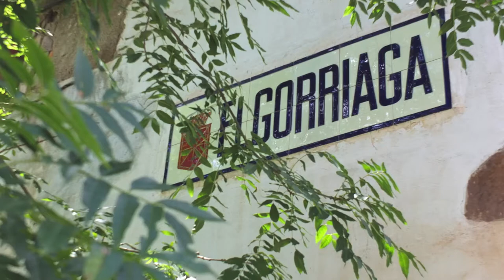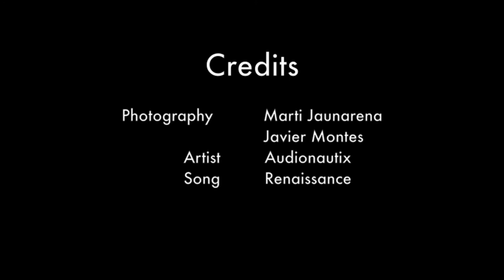Walking Tour - Elgorriaga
Elgorriaga - Basque Country

Castellano:
 El municipio navarro de Elgorriaga se halla emplazado a los pies de los Monte Mendaur y Asquín en la margen izquierda del río Ezkurra, Elgorriaga es el más pequeño de los municipios del Valle de Santesteban.

Su territorio comprende una extensión cercana a los 3,9 Km². La mayor parte de este término disfruta de una orografía suave y cuenta con el llano más extenso del valle.
El centro urbano del municipio, que acoge a aproximadamente a 223 habitantes, se sitúa a una altitud de 137 metros.

Es un pueblo típico de la zona norte de Navarra con sus casas grandes y señoriales de piedra y sus balcones llenos de flores.

La distribución de sus calles de losa roja y sus casas de piedra y madera presentan la arquitectura típica de la zona norte de Navarra.

Su desbordante naturaleza, su tranquilidad así como la amabilidad de sus gentes hacen de este lugar ideal para respirar, relajarse y acercarse a su cultura y tradiciones vascas.

Los principales accesos por carretera son la nacional N-121 y la comarcal NA-170. Además el municipio de Elgorriaga disfruta de una muy buena red de transporte público ( taxi y autobuses en el Municipio de Doneztebe-Santesteban, situado a 1 kilómetro aproximadamente).

El término de Elgorriaga limita al norte con Sunbilla, al este con Doneztebe-Santesteban, al Sur con y al oeste con el municipio de Ituren,

Euskaraz:
 Nafarroako Elgorriaga udalerria Mendaur eta Askin mendien magalean dago, Ezkurra ibaiaren ezkerraldean. Malerrekako herri txikiena da.

Udalerriak 3,9 Km² inguru ditu. Udal mugapearen orografia leuna da eta ibar osko ordokirik zabalena dago bertan.

Herrigunea 137 metroko altueran dago eta 223 pertsona inguru bizi dira bertan.
Nafarroa iparraldeko herri tipikoa da, harrizko etxe handi eta ederrekin eta lorez beteriko balkoiekin.
Herriko karrikak harlauza gorriz eginak daude eta zurezko eta harrizko etxeak Nafarroa iparraldeko berezko arkitekturaren erakusgarri dira.

Bertako natura ikusgarriak, lasaitasunak eta biztanleen adeitasunak Elgorriaga toki ezin hobea egiten dute arnasa hartu eta erlaxatzeko eta euskal kultura eta ohituretara hurbiltzeko.

Elgorriagara hurbiltzeko N-121 eta NA-170 errepideak erabili behar dira. Herria ongi hornitua dago garraio publikoari dagokionez ( taxia eta autobusak Donezteben, kilometro batera goiti beheiti).

Honako hauek dira Elgorriagarekin muga egiten duten herriak: iparraldean Sunbilla, ekialdean Doneztebe, hegoaldean Doneztebe eta Ituren (gutxi bada ere) eta mendebaldean Ituren.